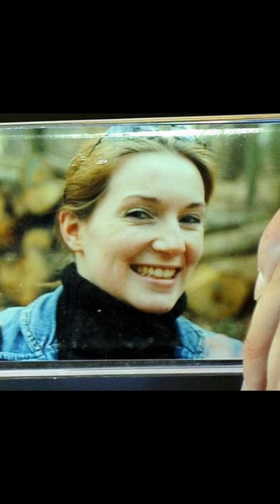Matthias Steiner “ a golden promise”